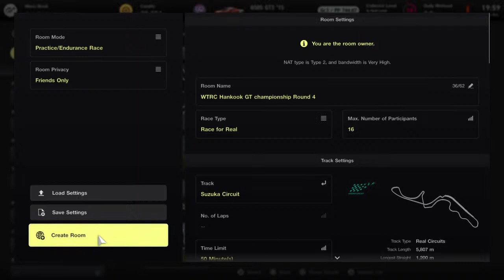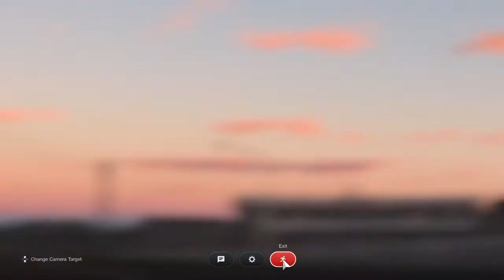WTRC Hankook GT championship Round 4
What are we...who are we ?. What do we do?.
What we expect from ower members?.

WTRC is a sim racing club on GTS PS4 .
We are specialized in organizing: championships, open race days , fun days.
All ower events are free to join for all club members...

Want to be a club member ?
Send us your PSN in PM on Facebook and you will be added on PS4. That way you can join ower online Club lobby events .

We are a club who loves fairplay and respectful racing !!! And a bit off fun !!
We treat each other with respect ... on and next to the tracks!

- we dont drive bumpercars, that’s another game ‼️‼️

Thanks 🙏 upfront for joining, sharing 🥰.
Lets have some fun together!

We will happy to give answers or help you out .